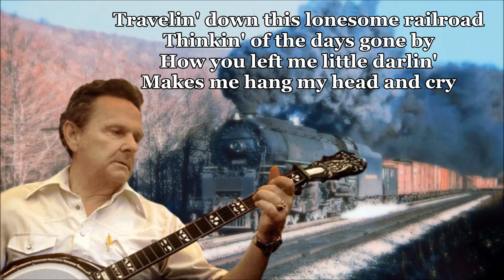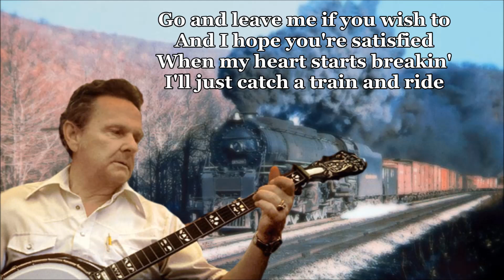I'll Just Catch A Train And Ride Ralph Stanley with Lyrics